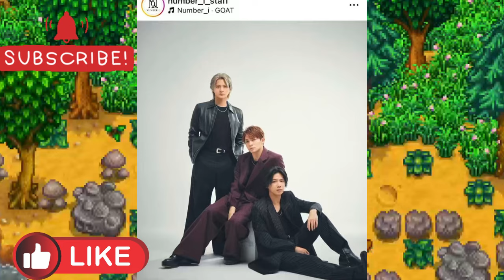【平野紫耀】NHKミュージックエキスポ2024: Number_iがついに登場！新世代の音楽革命が今、始まる！ファンからの熱いメッセージが続々！